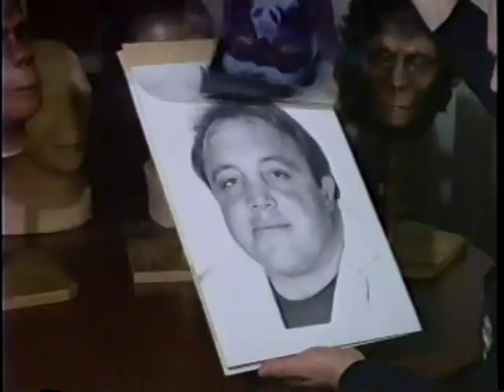Opening to Conquest of the Planet of the Apes Widescreen Series 1998 VHS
Widescreen VHS debut of the fourth Planet of the Apes film. This is the original theatrical cut, which was significantly edited to receive a PG rating after the MPAA slapped the original cut with a R rating. (The R rated version was recovered and restored by Fox Movie Channel in 2008- the biggest difference is in the ending, which is darker than the theatrical finale- the current Blu-Ray contains both cuts)

1. 20th Century Fox Home Entertainment logo
2. Behind the Planet of the Apes documentary trailer
3. Special Collectors Preview of Behind the Planet of the Apes (clip mentions the ratings trouble and how the film was recut for the PG)
4. Original theatrical trailer
5. THX logo
6. Start of Film